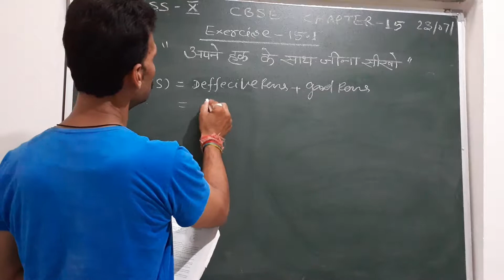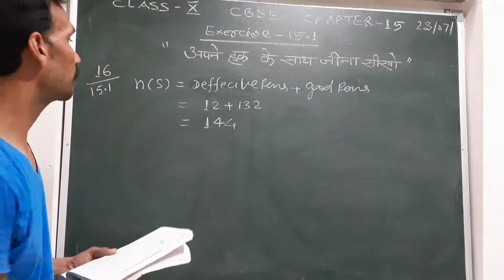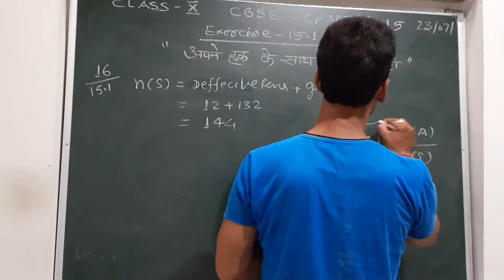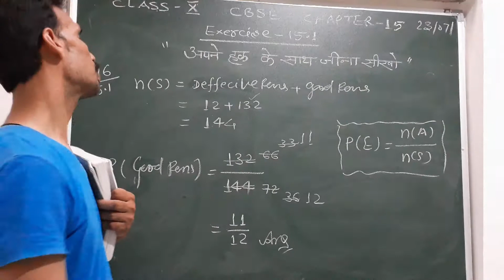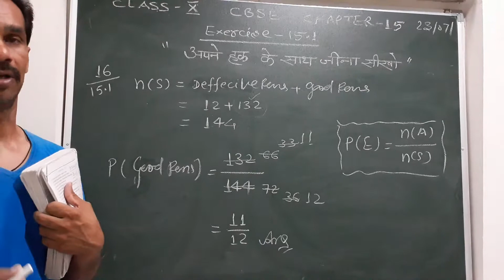CBSE Class 10th Chapter-15 Exercises 15.1Q.no.16